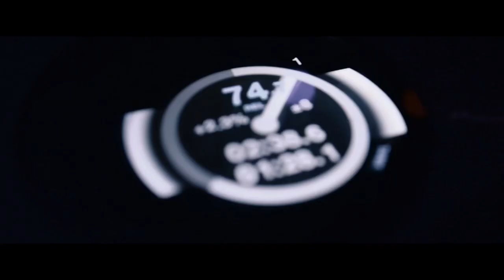HEAVYHITTER DJ NEW ERA TAKES OVER SIDEBAR Birmingham,AL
SIDEBAR TAKER OVER OCT 2020